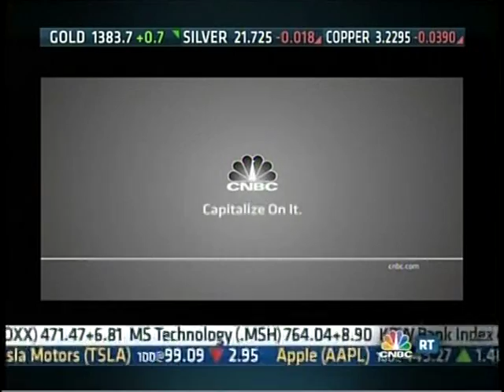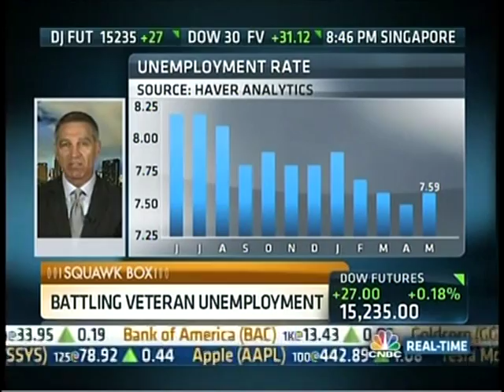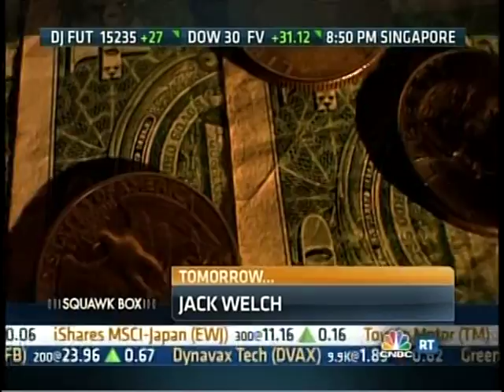Academy Securities on CNBC Squawk Box: Phil McConkey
Academy Securities on CNBC Squawk Box, Phil McConkey discusses military veterans in finance.